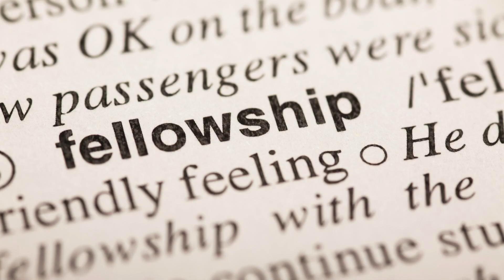Family of God Community Church Small Group Training